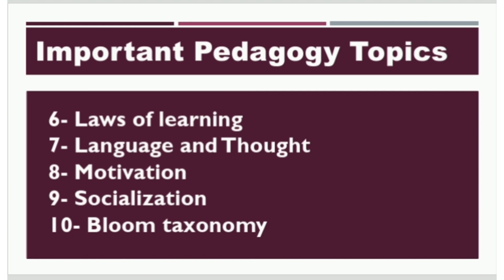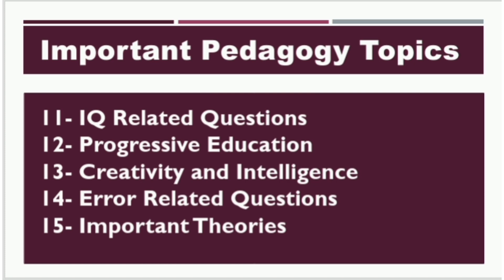KTET/SET/CTET പെഡഗോജി ബുദ്ധിട്ടാണോ? കാരണം അറിയൂ!|ktet Pedagogy in Malayalam | Set psychology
Ktet/Set/ctet വരുന്ന പെഡഗോജി ബുദ്ധിമുട്ട് ആകുന്നവർ ശ്രദ്ധിക്കേണ്ടതായ ചില കാര്യങ്ങൾ